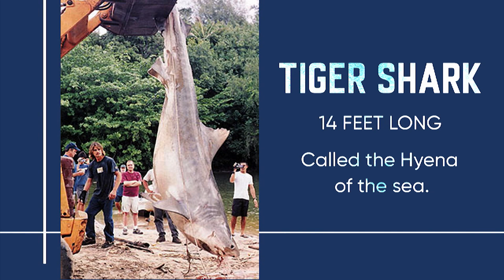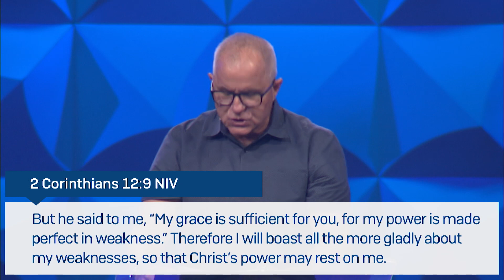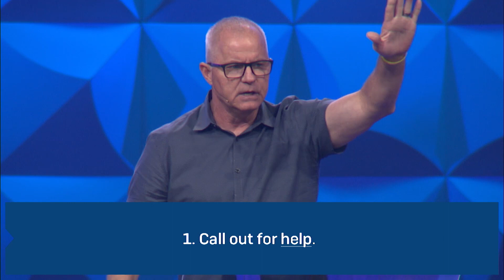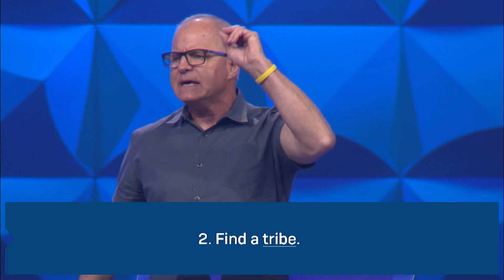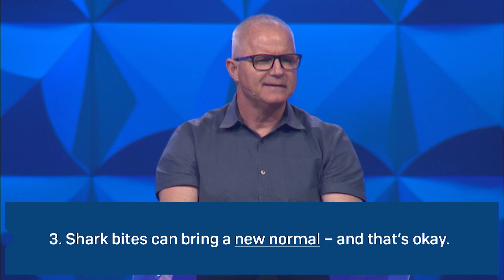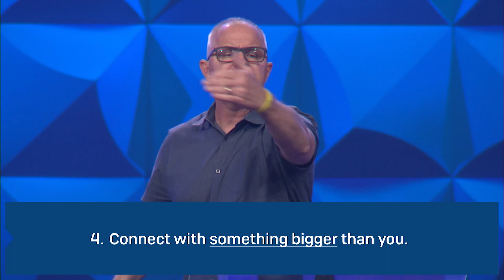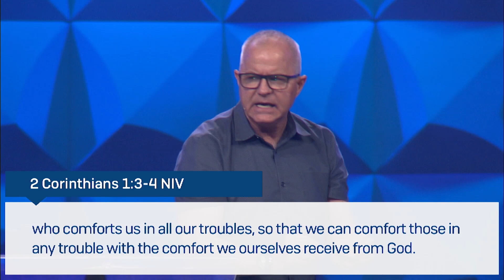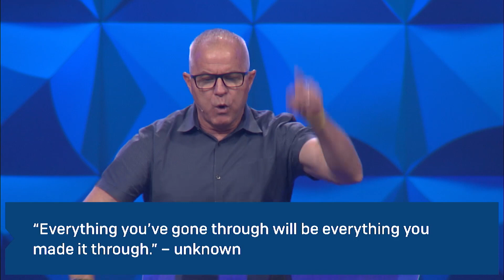Shark Bite - God's Grace - Dean Wild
God's grace is sufficient to take us through anything we may face.